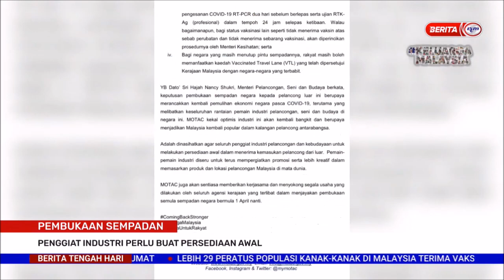9 MAC 2022 BERITA TGH HARI – PEMBUKAAN SEMPADAN: PENGGIAT INDUSTRI PERLU BUAT PERSSEDIAAN AWAL